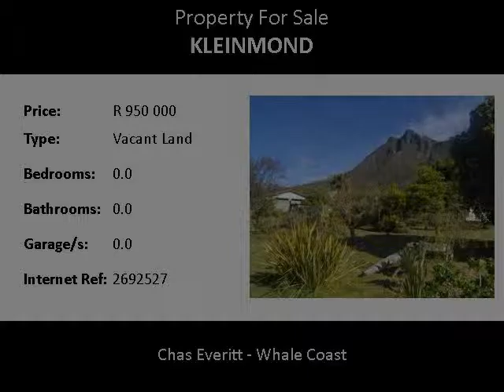Vacant Land For Sale in Kleinmond, Kleinmond, South Africa for ZAR R 950 000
Bedrooms:
Bathrooms: 0.0
Garages: 0.0
Price: R 950 000

Property Description:

Enjoy a spectacular view of the mountain. Ideal plot to build your own north facing home.

Kleinmond, coastal bliss! This delightful little town is situated along the scenic coastal road known as R44 or Clarence Drive towards Hermanus, hugged on the one side by the Palmiet Mountain range and on the other by the Atlantic Ocean.

Kleinmond is a peaceful little town surrounded by natural beauty. Activities include safe swimming in lagoons, walking, hiking, bird watching, caves and rocky tidal pools. There is even a golf course for the sport lovers.

Known for its wide variety of fynbos and wild horses, this little town also offers a new shopping centre, and don't miss a visit to the famous Harbour Road with a great selection of gift shops and restaurants.

Two beaches to choose from to spend those lazy summer days on.

Invest in a piece of paradise and enjoy memorable holidays in this picturesque little seaside town.